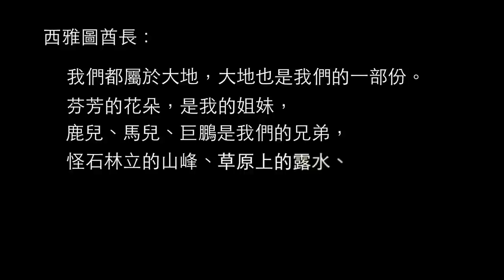嚴詠能 - 地球的孩子